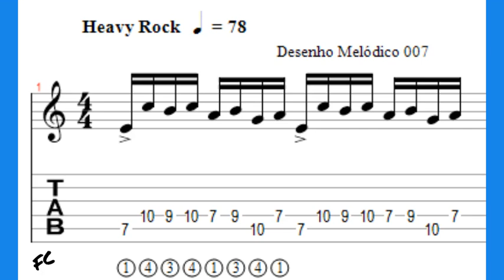Globo Musica _ Desenho Melódico _ 007a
Desenho Melódico Em na escala Diatônica
Tom G Em

📢  Começamos com
📢 INTENSIVO TREMOLO - 001 a 78 BPM
📢 INTENSIVO TREMOLO - 002 a 88 BPM
📢 INTENSIVO TREMOLO - 003 a 98 BPM